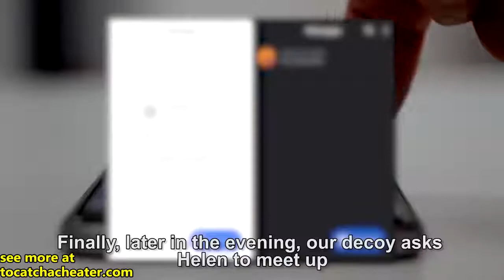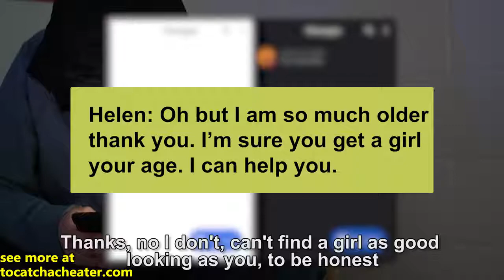50 Year Old Wife Cheats with 19 Year Old Boy_